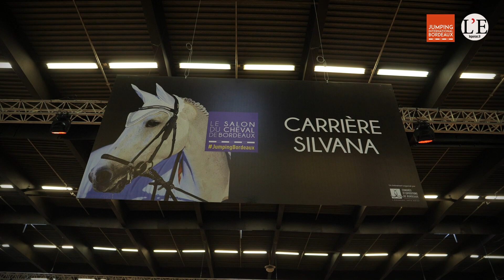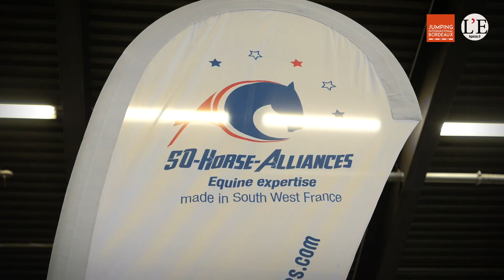Quotidienne du Jumping international de Bordeaux J1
Envie d'en savoir plus sur l'édition 2019 ?

Un événement organisé par Congrès et Expositions de Bordeaux.